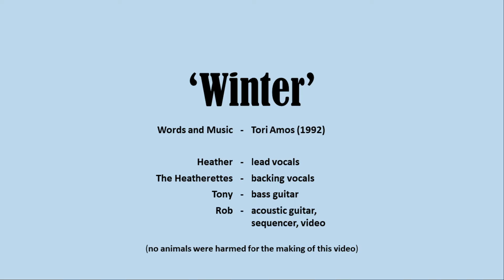SSS January 2021: "Winter" - Heather Tony Rob